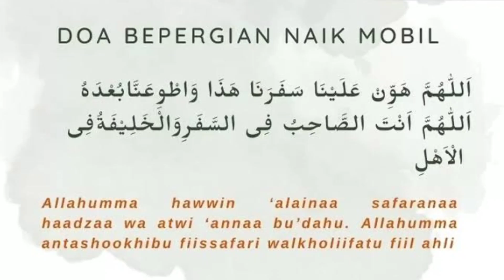ROMBONGAN JAMAAH ABAH GURU KH.MAHMUD HASIL MENUJU HAUL SULTAN SURIANSYAH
ROMBONGAN JAMAAH ABAH GURU KH.MAHMUD HASIL MENUJU HAUL SULTAN SURIANSYAH KE-497